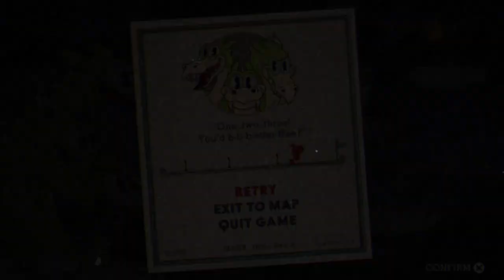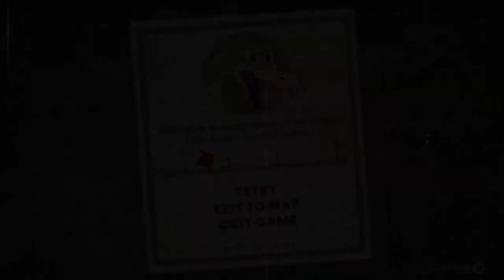The Old Hardest Boss Beaten|Cuphead Expert: The Encore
I didn't mean to put you in the hot seat